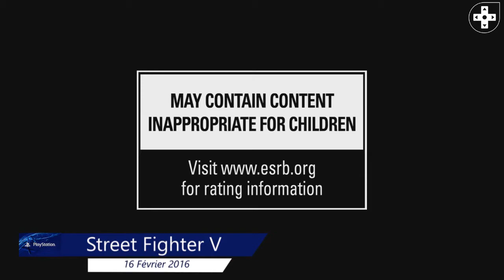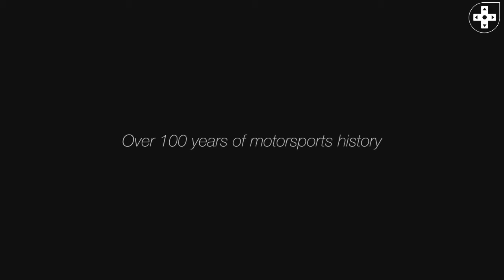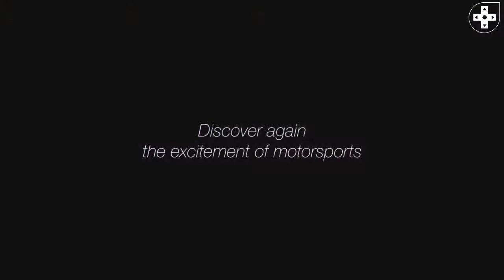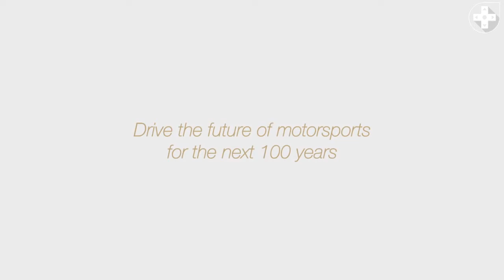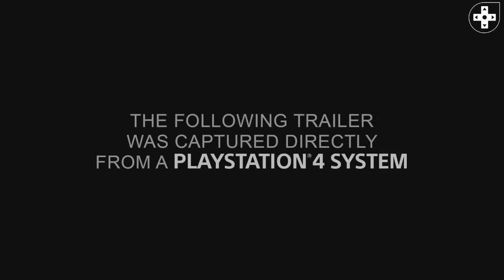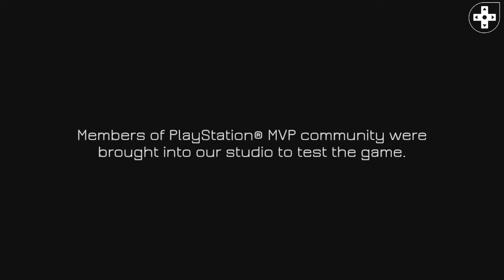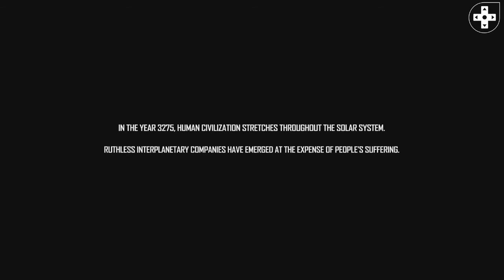PS4, quelle exclusivités arrivent en 2016 ?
Bonjour,

Aujourd'hui nous vous concoctons une petite vidéo regroupant toutes les exclusivités qui sortiront en 2016 sur PS4. Voici la liste :

The Witness le 26 Janvier 2016
Street Fighter V le  16 Février 2016
Uncharted: A thief’s End le 26 Avril 2016
Ratchet & Clank le 12 Avril 2016
No Man’s Sky en Juin 2016
Star Ocean 5 : Integrity and Faithlessness en 2016
Gravity Rush 2 en 2016
Detroit: Become Human en 2016
Gran Turismo Sport en 2016
Dreams en 2016
The Last  Guardian en 2016
Horizon Zero Dawn en 2016
Final Fantasy VII Remake en 2016
Kill Strain en 2016
Project Setsuna en 2016
What Remains Of Edith Finch en 2016
The Tomorrow Of Children en 2016 avec du 21 au 23 janvier prochain d’une Beta.

Vous vous demandez ce que Microsoft prépare de son côté ? Venez le découvrir ici dans une vidéo similaire

Retrouvez nous sur le site : game-level.fr